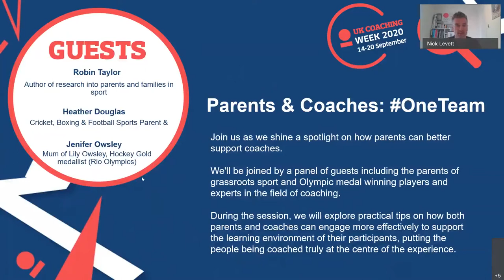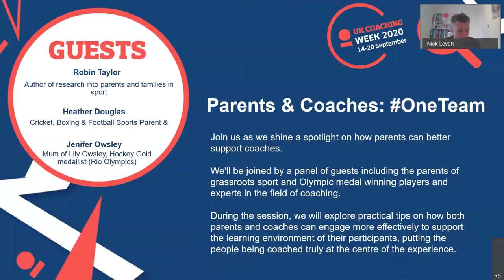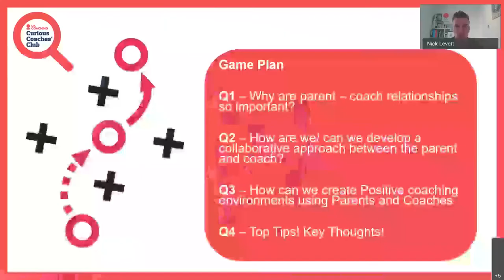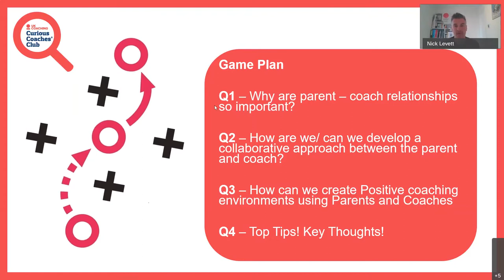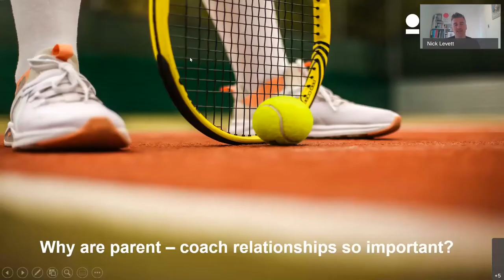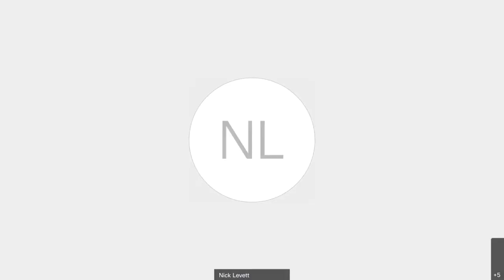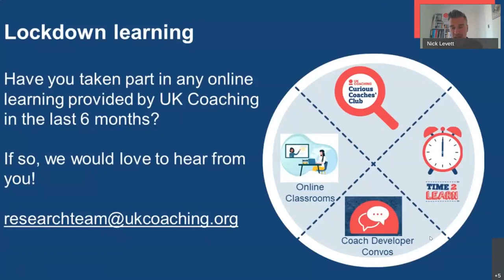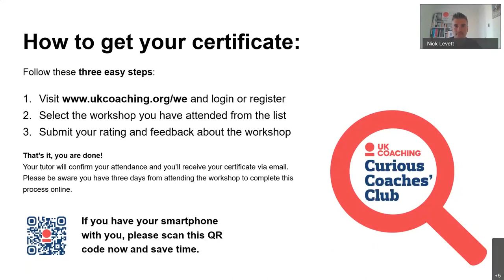Curious Coaches' Club: Parents & Coaches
In this session, we shine a spotlight on how parents can better support coaches.

Robin Taylor, author of research into parents and families in sport, UK Coaching's Heather Douglas, a cricket, boxing and football sports parent, and Jennifer Owsley, mother of Hockey Gold Medallist Lily Owsley explore practical tips on how both parents and coaches can engage more effectively to support the learning environment of everyone they coach, putting the people being coached truly at the centre of the great coaching experience.

Each week, the Curious Coaches Club brings experts together for a coaching conversation.